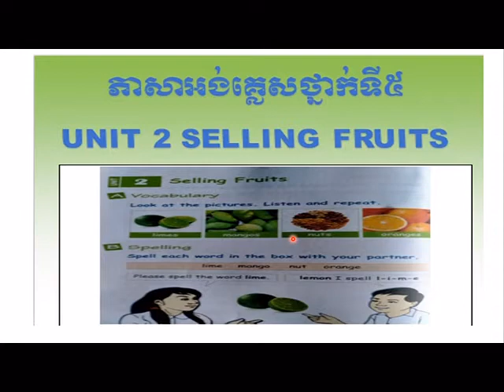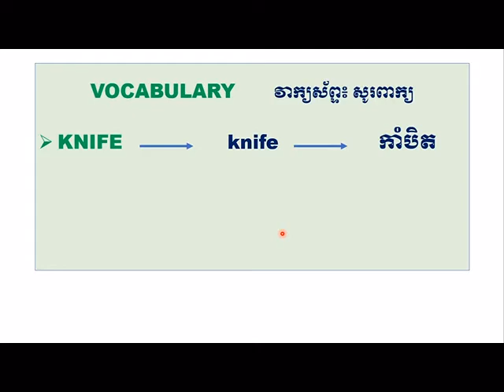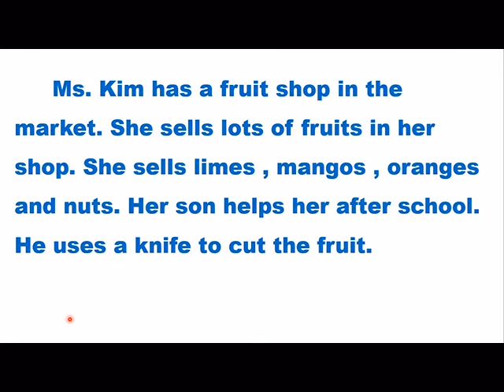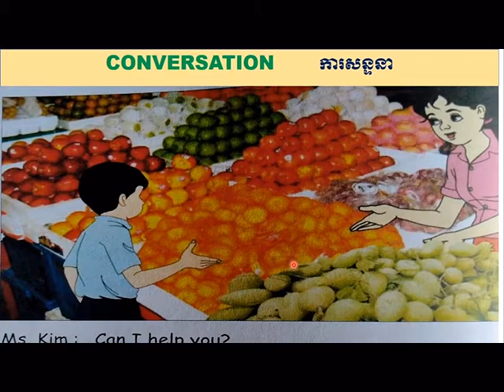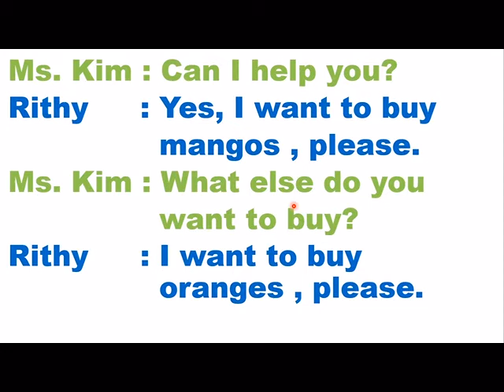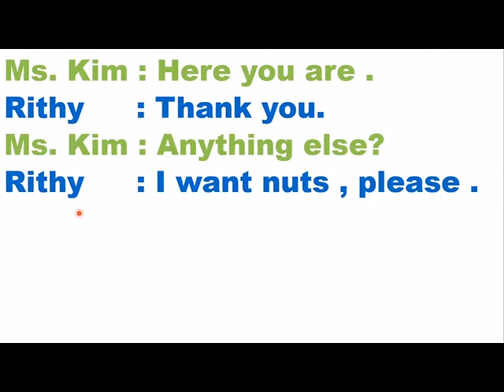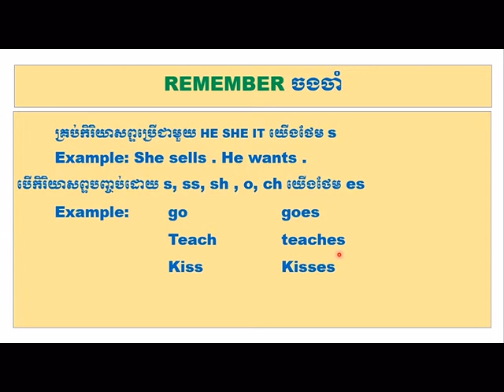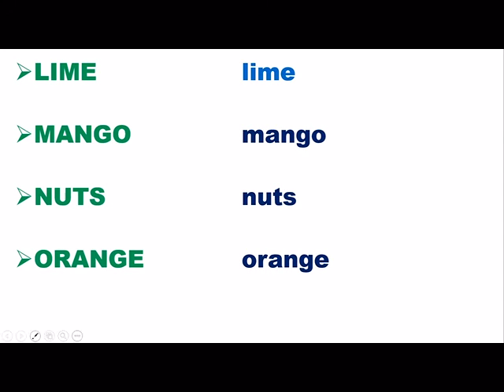ភាសាអង់គ្លេសថ្នាក់ទី៥ English grade 5 Unit2 Selling fruits page 12